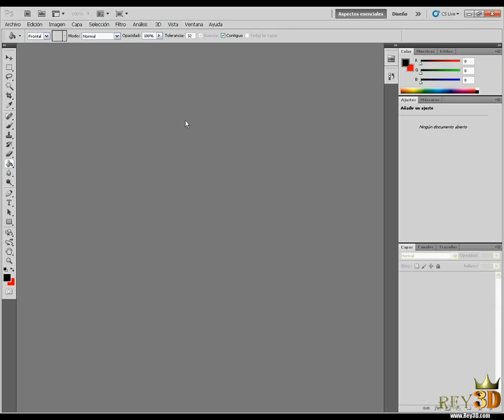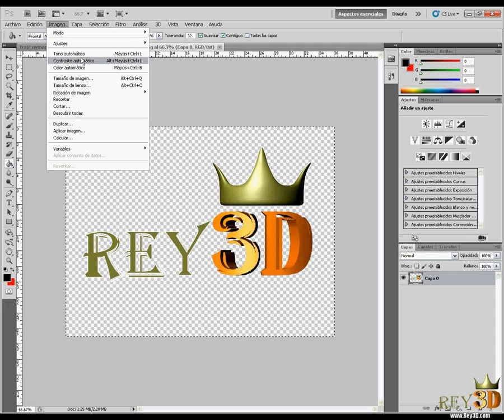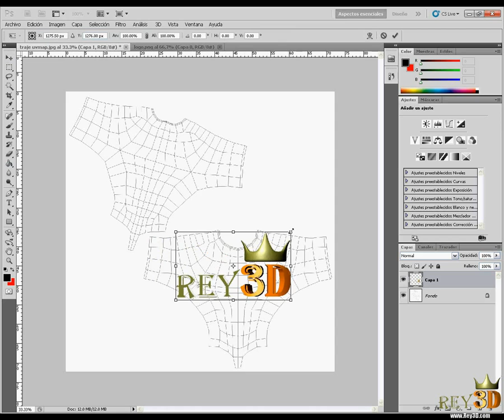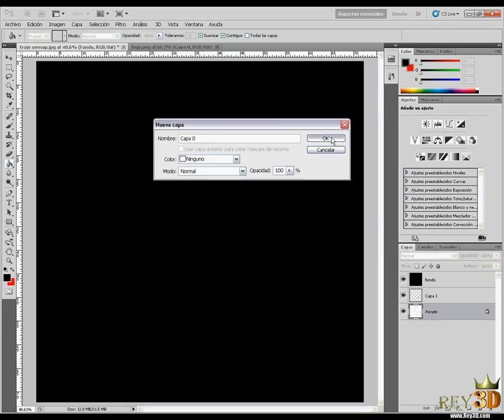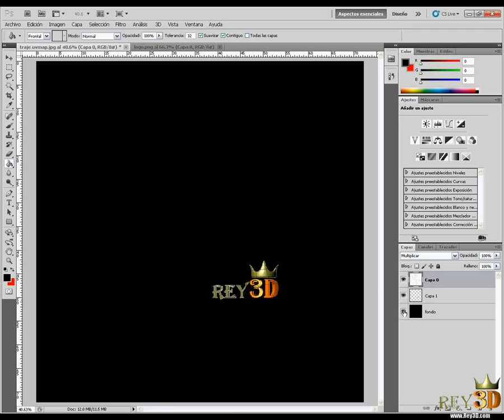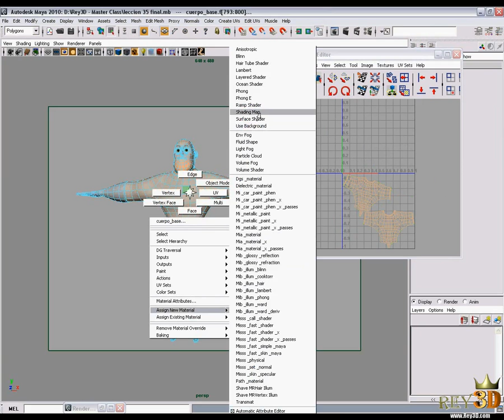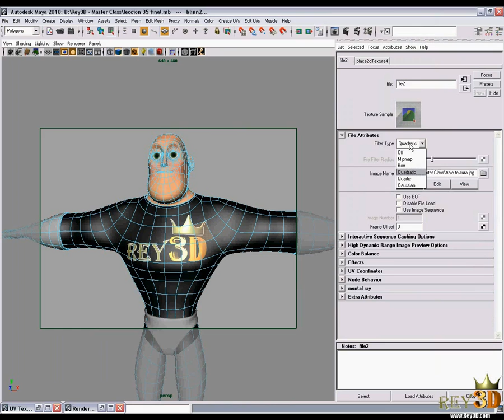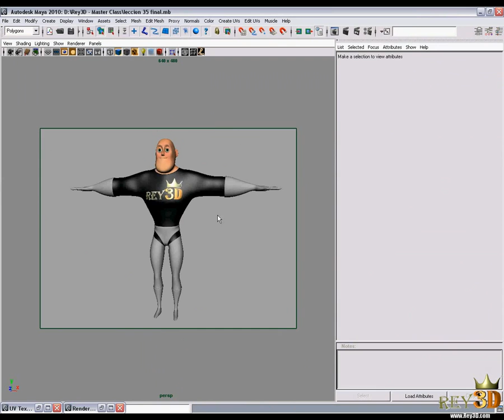Creando al super héroe curso GRATUITO - 36/65 Texturizando el traje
Puedes accedes a todos nuestros cursos mas avanzados con la suscripción X sólo 9.90 USD al mes